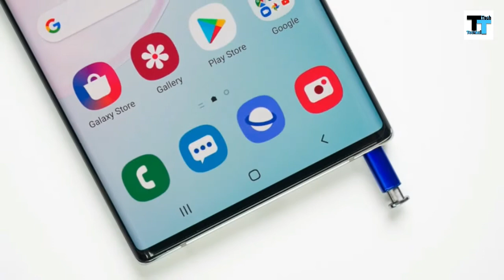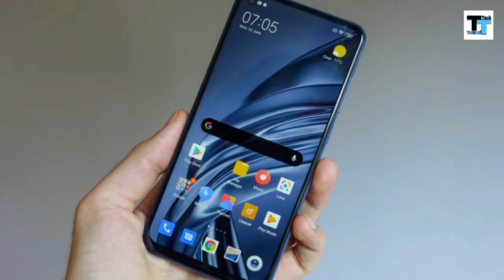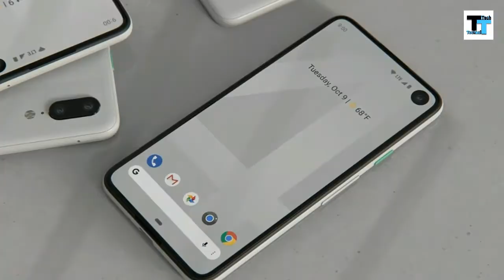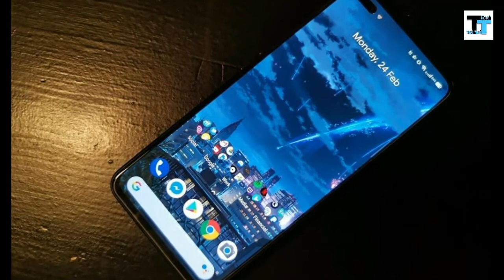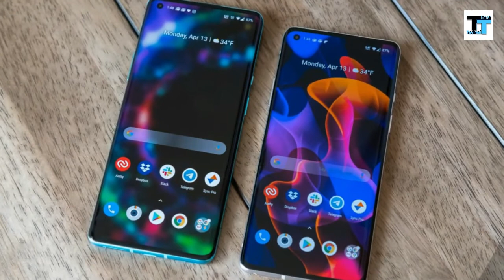Realme Two New Smartphones | Infinix New Smartphones | Redmi Note 9 New Color | New Google Pixel 5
The new color variant of Samsung Galaxy Note 20 has launched in India. Its price has revealed and told in this video.
The new color of Redmi Note 9 also has launched in India. Its specifications are also told in this video.
The new upcoming smartphone from Google company is Google Pixel 5. Its some specs are teased and told in this video.
The two new upcoming smartphones of Infinix company is Infinix Zero 8 and Infinix Zero 8i. Some specifications are revealed and told in this video and their specs are really good.

( Note - ALL THE IMAGES / PICTURES AND MUSIC SHOWN IN THIS VIDEO BELONGS TO BE RESPECTED OWNERS AND NOT ME...I AM NOT THE OWNER OF ANY PICTURES AS WELL AS MUSIC/SONGS SHOWED IN THIS VIDEO )